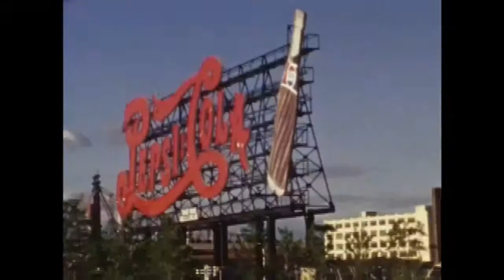High Highs - Open Season